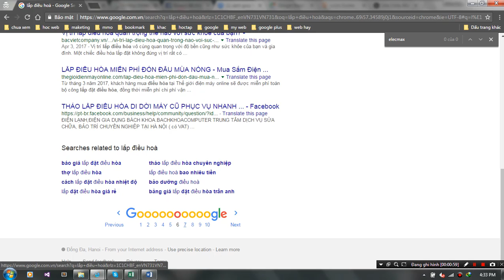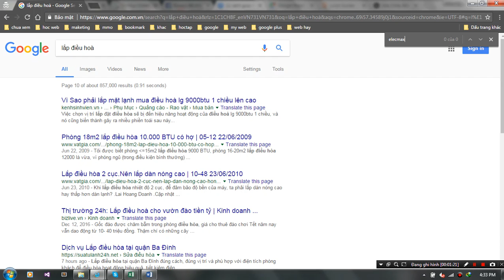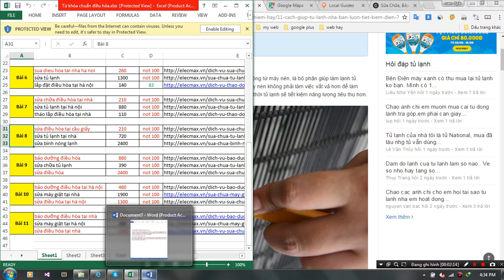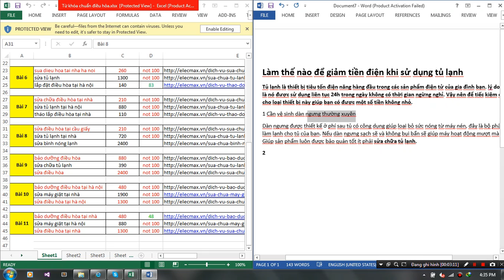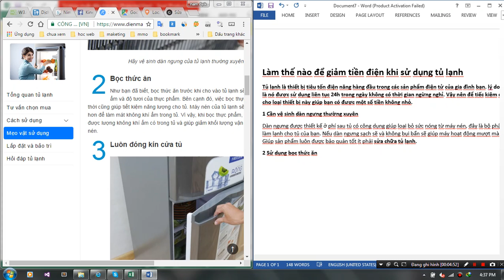Realistic Rain Drop FX Tutorial! 100% After Effects!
Realistic Rain Drop FX Tutorial! 100% After Effects! 🔴 Live Anime Music Radio 24/7 Bad Baby Victoria Spatula Girl vs Snake in Potty Chair " Annabelle Toy Freaks" Hidden Egg GIRL & BOY SWAP BODIES! NataliesOutlet Adobe Premiere Pro VS After Effects CC: What's the difference & How to Work Dynamically between them Basit Intro Yapımı #1 | After Effects Dersleri bandicam 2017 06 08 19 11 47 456 Animacion 3D Motion Tracking After Effects Tutorial Joker Girl vs Joker w/ Bad baby joker, frozen elsa, spiderman, ariel mermaid, baby mermaid Bad Baby Giant Baby Bottle - Giant Spiders Attack Girl - Crazy Orbeez Spa Compilation Soft Jazz Sexy Instrumental Relaxation Saxophone Music 2013 Collection Maanada Mayilada on Stage | Kala & Brinda Master's Dance Moments! BIGO LIVE - Uyên Betty HOT GIRL NHẢY ĐẸP Dance | Planetshakers Candy Girl official video New Edition 1983 bigo live vietnam , baby girl tâm sự về chuyện làm idol Is Frozen Elsa Alive? w/ Spiderman, Superman, Spidergirl & Maleficent in Real Life Playing in the Park on the Pirate Ship Playground for Kids W Pink Car Baby Alive Snackin Sara Doll 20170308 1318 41 GIRL & BOY SWAP BODIES! NataliesOutlet Top 10 Funny Baby Videos (2015) CRAZY 'EDIBLE' CANDY NAILS! ft SIMPLYNAILOGICAL HULK AND BOSS BABY STOP MOTION w/ Giant Bee Monster Attacks Hulk | Ikid TV AFTER EFFECTS TUTORIAL :Elegant Slideshow in After Effects | Image Slideshow tutorial bandicam 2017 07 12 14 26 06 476 sua dieu hoa 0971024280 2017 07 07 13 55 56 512 Jimmy Buys Record-Breaking Box of Girl Scout Cookies sua dieu hoa 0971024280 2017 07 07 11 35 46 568 funy how where why what girl hot baby 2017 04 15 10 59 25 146 Best Rock Songs Vietnam War Music | Best Rock Music Of All Time | 60s and 70s Classic Rock Songs Hot Boys - I Need A Hot Girl [DVD] After After Show: Raw Talent | Teen Wolf (Season 6B) | MTV TRY NOT To LAUGH or GRIN | David Lopez Funny Vine Compilation 2017 Unleash Your Fingers ||| Adobe After Effect CS5 ||| aescripts.com ||| Plexus Effect HET DEBUUT VAN DE GIRLBAND! - The Next Boy/Girl Band Efeito Light Sweep | After Effects After Effects Tutorial: Disintegration Effect Phim Ngắn - Hot Girl Đi Bụi After Effects実践講座44 水のように崩れる文字(Particle text) 5.Bigo live girl&girl kiss AMERICAN GIRL TRIES WEIRD CZECH CANDY!!! Make The Girl Dance - Broken Toy Boy (Official video) "My lady Girl" Flex Hernandez ft enjoy/the/king Realboys👑 blacksheepmusic Animals are so funny that you can die of laughter - Funny animal compilation Louis Tomlinson ft. Bebe Rexha & Digital Farm Animals: Back to You SURPRISING ROOMMATE WITH DANCING TESLA! My car can dance! Realistic Rain Drop FX Tutorial! 100% After Effects!